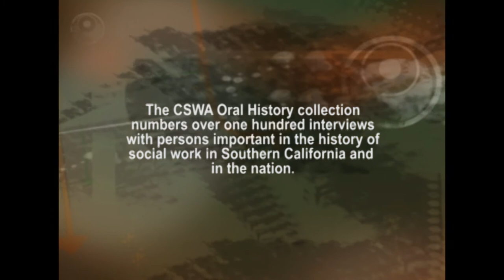1997 CSWA Awards Luncheon- Rino Patti, Leah Cohn, B. Jansson:"Welfare Reform- Lessons from the Past"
1997 CSWA Awards Luncheon
Honoring Rino Patti and Leah Cohn, Keynote address by Bruce Jansson, "Welfare Reform -- Lessons from the Past," Welcoming Dean Marilyn Flynn to USC.

The California Social Welfare Archives (CSWA) hosted its 13th Annual Awards Luncheon
October 30, 1997 at the University of Southern California.

(0:10) Introduction of New CSWA President Maury Hamovitch
(2:35) Rino Patti welcomes Dean Marilyn Flynn to USC School of Social Work
(6:56) Dr. Marilyn Flynn's remarks
(11:50)First Awardee, Rino Patti, is introduced by CSWA President Maury Hamovitch
(16:50) Rino Patti's acceptance speech
(17:45) Second Awardee, Lela Cohn, is introduced
(21:43) Lela Cohn's acceptance speech
(24:22) Speaker Bruce Jansson is introduced
(28:42) Bruce Jansson's presentation:   "Welfare Reform -- Lessons from the Past"
(1:08:30) Closing Remarks

The George D. Nickel Awards are names for the primary founder of CSWA and are
given annually to individuals who have made distinguished contributions to the field of social welfare.

It collects and preserves documents and personal histories of significant contributors to the evolution of social welfare ensuring their availability to future generations -- students, teachers, historians, and researchers. Collection activity includes gathering and archiving social welfare materials of historical significance, conducting oral history interviews with contributors to social welfare solutions in California, and creating events to publicly recognize significant contributors to California social welfare.